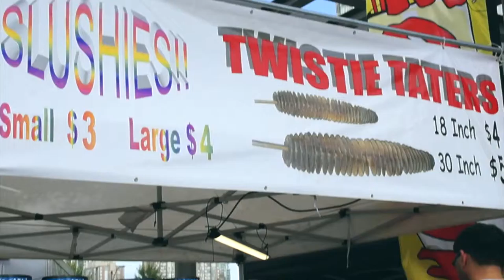ASTV: HOME & AWAY: TD MOSAIC Celebrates 10 Years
The TD MOSAIC South Asian heritage festival of Mississauga celebrated its 10th anniversary this year with an outdoor festival that showcased the best of the South Asian culture through food, music and dance.

First held at Mississauga’s city centre in 2006, which was then called Civic Square. The festival's intent at the start was genuine: to leverage art and culture in order to promote healthy outdoor activities in Mississauga’s downtown core while promoting the beauty of the South Asian arts and culture scene in its full glory. Now, 10 years later, the festival is held at Mississauga celebration square and is going strong with no signs of stopping...

So on today's Home & Away episode of ANOKHI SPOTLIGHT TV, we speak to festival founders and directors Arshad and Asma Mahmood about the 10 year journey with MOSAIC and its cultural impact on the city of Mississauga.